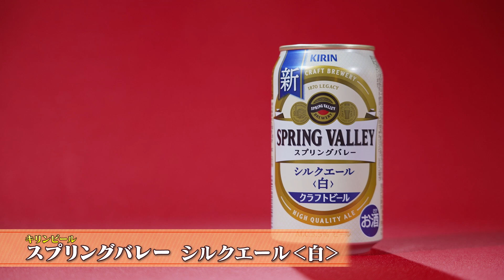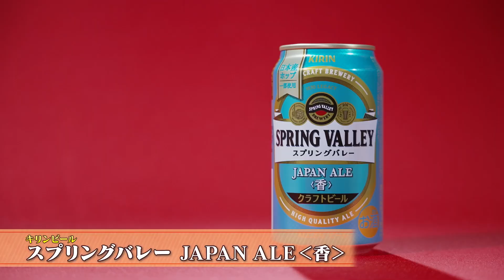「アキナ」が体験！クラフトビールってこんなに幅広くて楽しいんや！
プロモーション：キリンビール

アキナの２人が様々なクラフトビールを体験！それぞれの特長ある味覚を体験いただいています。お寿司とのペアリングにも挑戦！

▼クラフトビール「キリンスプリングバレー」の詳細はこちら

作中に登場するお得なキャンペーンの詳細はこちら。